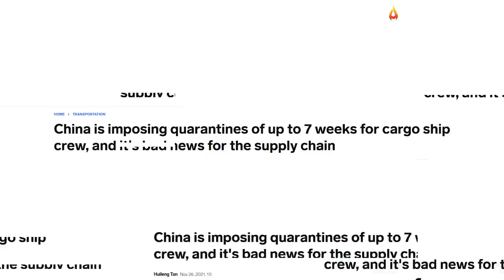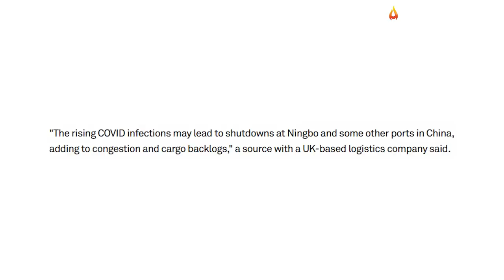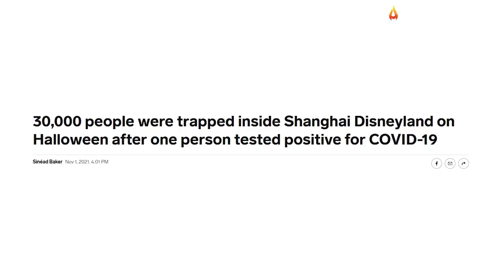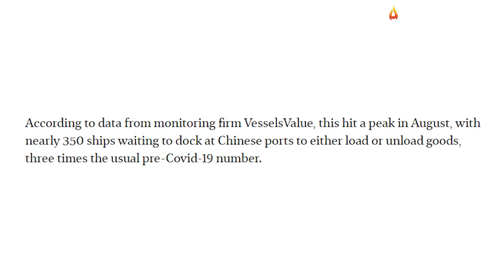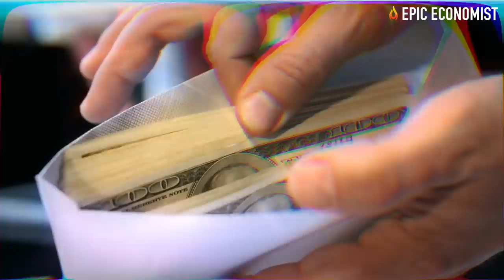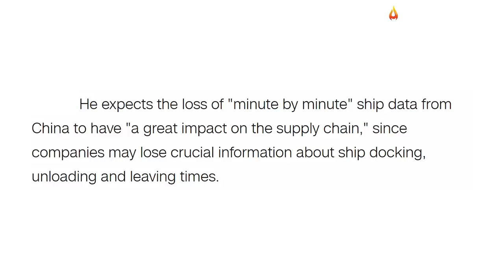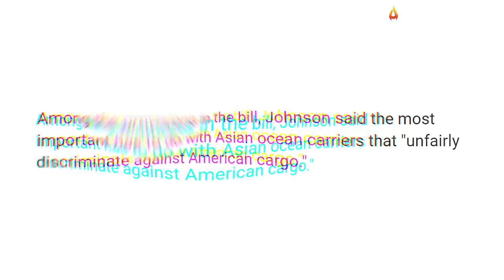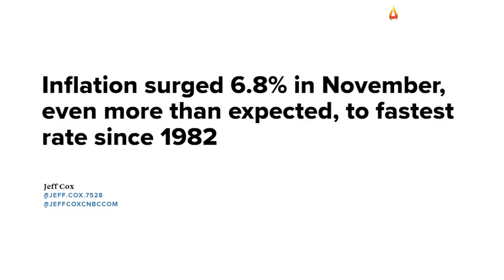Chinese Lockdowns Trigger Panic Across Supply Chains: Prepare Your Self For Shortage Of Everything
Widespread port shutdowns and factory closures in China are threatening to push already-stressed global supply chains over the edge. Chaos is fast spreading at Chinese ports as new lockdown mandates have started to be put in place after another wave of virus cases has been confirmed.
The measures are aggravating port congestion all across the country just as operations started to be resumed last month. Many sources on the shipping industry said the new port shutdowns are likely to bring a repeat of the shipping disruption experienced earlier this year, when the nation's key ports, Ningbo and Yantian, suspended all export operations for weeks. That event has contributed to the aggravation of shortages worldwide. And as several nations continue to struggle with empty shelves, including the UK and the US, the scarcity of consumer products may hit its worst level on early 2022.
With approximately 350 ships waiting to dock at Chinese ports to either load or unload goods, almost 4 million containers remain stranded at sea. And as shipping prices climb, some Chinese manufacturers have stopped exporting goods to the U.S. Inflated costs for shipping and ocean freight are inflaming the export crisis in China and causing severe import delays all over the globe. Industry executives are warning U.S. retailers to brace for inventory shortfalls, significant price increases, longer production times, shortages of materials and delays in order delivery.
Higher shipping costs are also adding to overall inflationary pressures for the global economy in 2022. Unfortunately, this means that if consumer prices are already nearing absurd levels right now, next year, price hikes are going to be even more shocking. Meanwhile, in the U.S. cost, the cargo ship logjam has never been worse. Despite claims from officials that the number has dwindled in recent weeks, an analysis published by the firm MarineTracker exposed that the number of ships stuck outside the California coast is still at an all-time high.
The analysis also has shown that dozens of ships have been waiting to berth since October, leaving thousands of sailors stranded at sea as they wait to be allowed on dry land. The contradiction in the official number of ships comes as a result of a new policy recently introduced by shipping trade groups that encourage  incoming vessels to wait out in the open ocean amid the worsening logjam - rather than at the congested ports.
MarineTracker data revealed that hundreds of ships are sitting more than 100 miles away from the California coast, nearing the coast of Mexico or Taiwan.  The impact of our domestic port crisis, the ongoing container shortage, and the new Chinese restrictions are disproportionately hitting American farmers, who are having an extremely difficult time in getting their goods out of the country to foreign buyers.
In a recent statement, Rep. Dusty Johnson explained that the situation is leading to the "destruction of millions of dollars in value". Johnson argued that Asian ocean carriers are "unfairly discriminating against American cargo."  He noted that "shipping companies offload foreign goods in U.S. ports and then simply head back to Asia, so they can bring more goods back to the U.S., rather than taking the time to fill up with American goods to sell abroad". "Unfortunately because it's an oligopoly, you've got to take it or leave it if you're an American agricultural shipper," he added. "The terms often say that liquidated damages for you canceling a container is $100. Well there can be $100,000 of goods in each container."
The U.S. food industry has already been struggling with shortages of workers, drivers, and rampant inflation that has driven up the price of energy, feed and ferrilizer. Consumer food prices in the United States have just jumped to their highest levels in nearly 40 years. Last Friday, the Bureau of Labor Statistics reported that food prices have rose an additional 6 percent in November, the highest month-to-month spike since 1982, with beef prices leading the rise, facing a dramatic 20.9 percent increase.
Needless to say, this is very bad news for American consumers who are seeing their purchasing power sharply collapse as inflation runs wild. We're effectively headed to a very painful winter that will bring food insecurity back to millions of American families. Sadly, we haven't seen the worst of shortages and price increases just yet. Now more than ever, we should get ready for the challenges that are coming for us. A perfect storm is on the horizon, and all of our problems are about to get out of control.